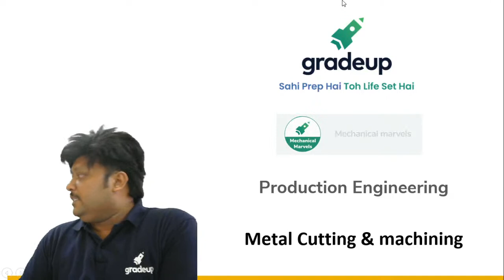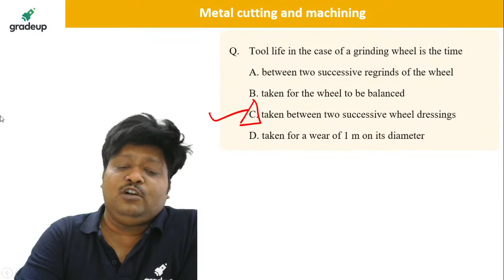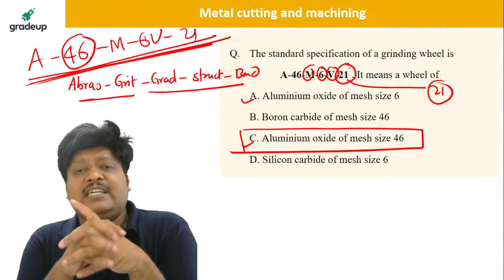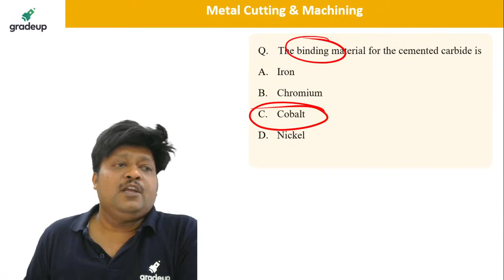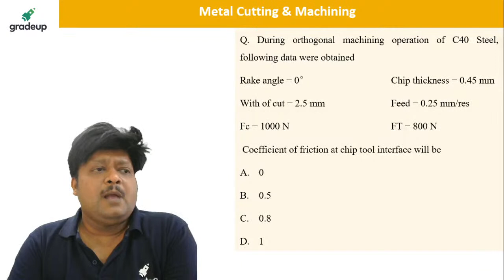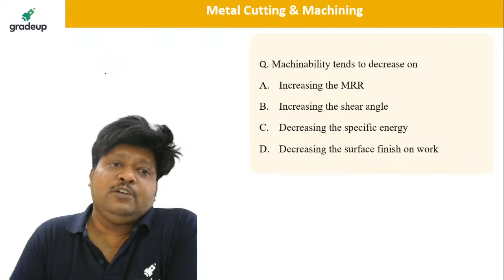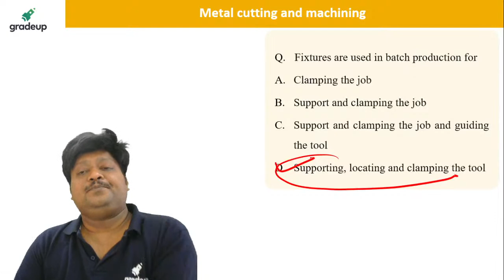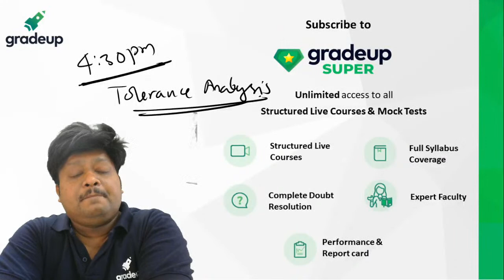Metal Cutting & Machining | Production | HAL/HPCL | Onkar sir | Gradeup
Hello Gradians, Could not perform well in GATE 2021?? Don't worry! Gradeup is here to help you to grab another opportunity of cracking HPCL/HAL exam with flying colours. In this session our star faculty Onkar sir is coming live with Metal Cutting & Machining | Production | HAL/HPCL in which he will be discussing all the concepts and important questions which will help you get an idea about preparation.